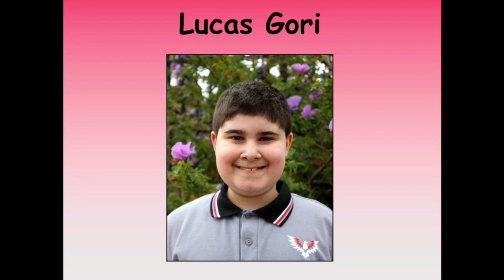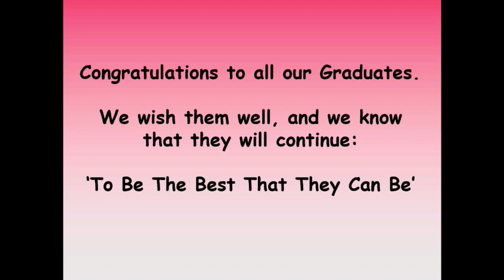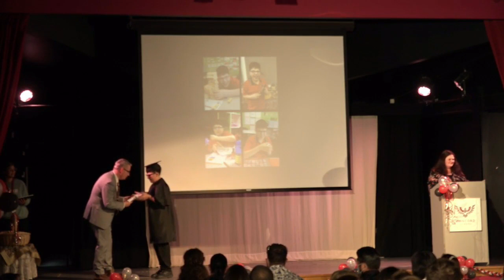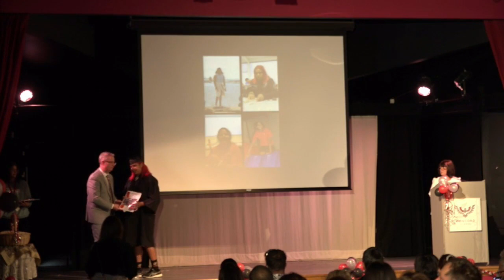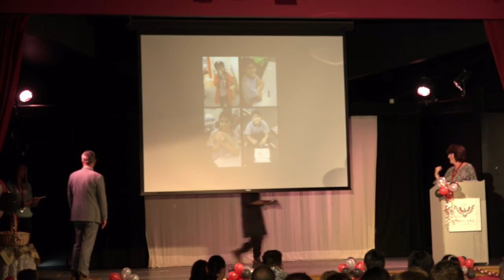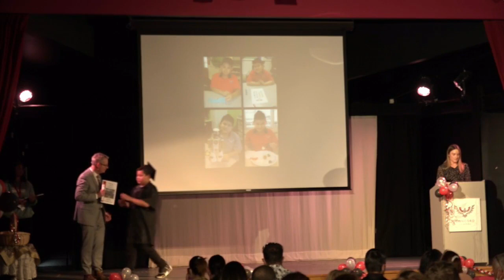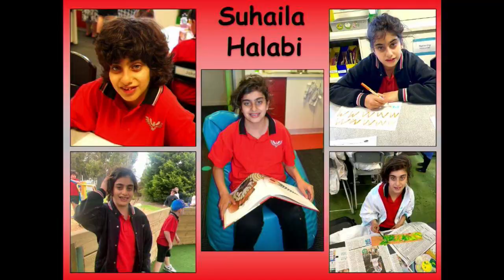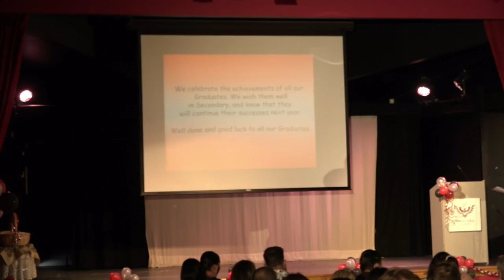Concord Primary School Graduation Ceremony